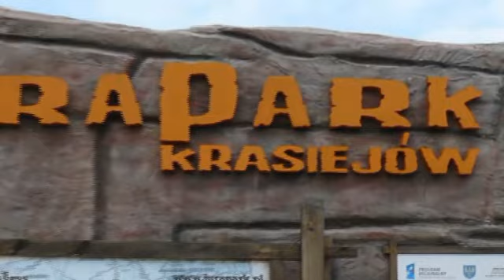CoCo2.avi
Kolonia Zuchowa Simsala Grimm w Kokotku odc.2